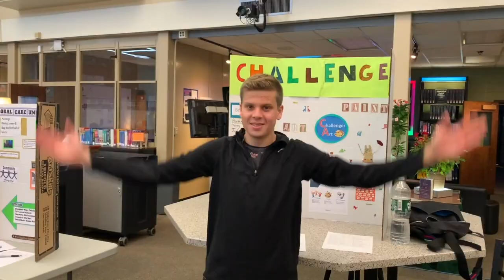06/11/20 TigerRundown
In today's TigerRundown from Home, find out how you can help out donating or making masks in our community; we have some information about voting in the AP Gov Mock Election, and another sneak preview of the Senior Video Yearbook!